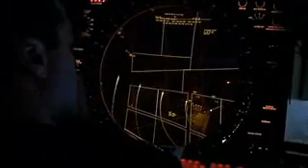vm_bams_capture_videorv1.wmv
In the aerospace and defense industries, ground testing of hydraulic and pneumatic components installed on aircraft, such as this rendition of the US Navy's MQ-4C Broad Area Maritime Surveillance Unmanned Aircraft System, is critical to ensure flight worthiness. This video highlights the BAMS technology.